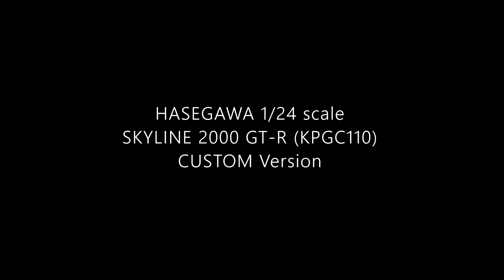【カーモデル】5日間で作る SKYLINE 2000GT R KPGC110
GWの連休中、ハセガワのケンメリ作ってました。連休中ということもあり5日間の作業での完成、その様子をまとめました。今回はマフラーエンドを自作したくらいでほぼキットそのまま組んでます。（2024年5月完成）